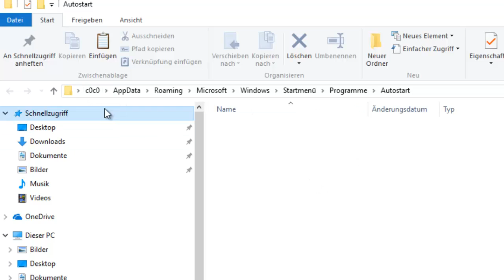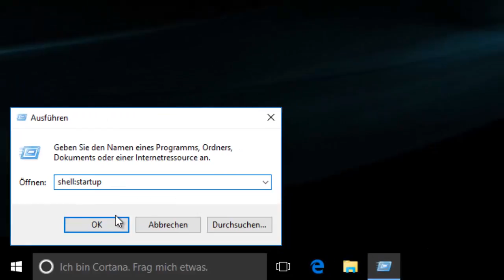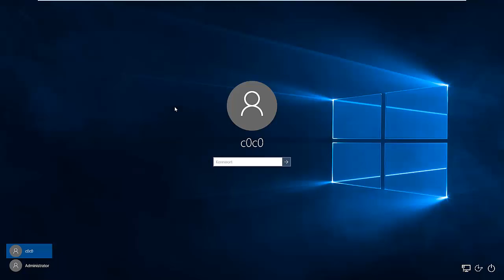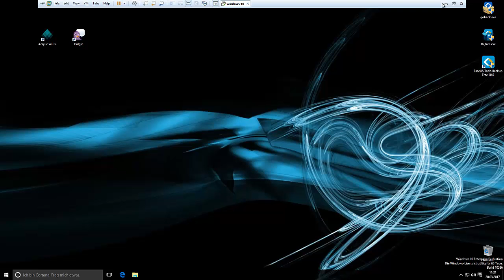Programme in den Autostart-Ordner hinzufügen.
Windows 9 & 10:
So kannst du  Programme in den Autostart-Ordner hinzufügen.